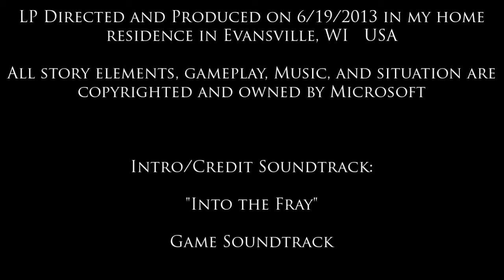Fury - Episode 3: Terra Prime, Bion Robots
In this episode, we take on the last area of Terra Prime in which the Bions are infesting. As we take on the boss overlord of the area, I end up using everything I have, except for the kitchen sink just to take it out.